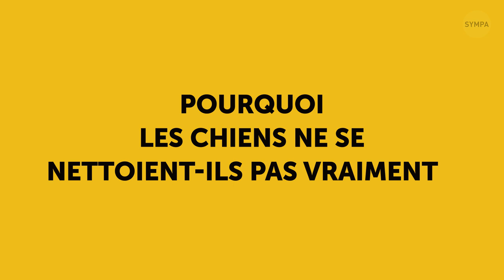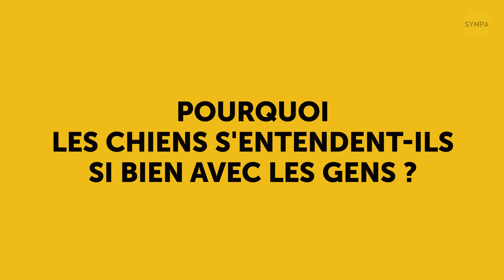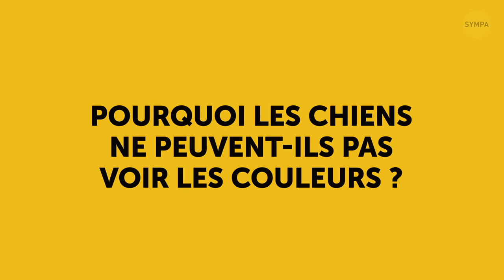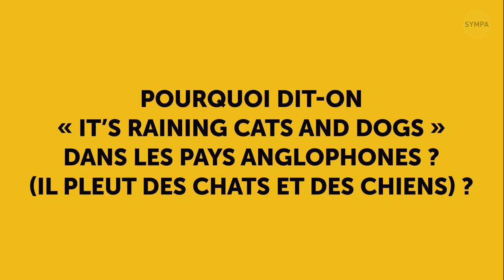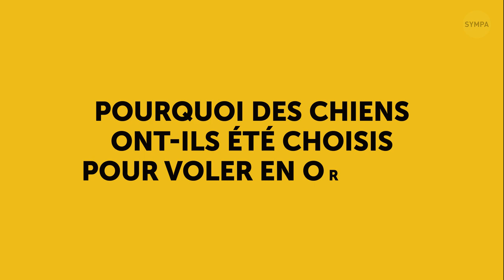Pourquoi Les Chiens Se Lèchent Les Pattes Et 29 Questions Sur Ces Animaux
Tu t'es déjà demandé pourquoi les chiens ont l'air si différents ? (Il existe 340 races de chiens dans le monde, et les petits corgis n'ont rien à voir avec les lévriers. ). Ou pourquoi les chiens se lèchent les pattes ? Ou pourquoi leur nez est froid et humide ? Ils tournent sur place pour attraper leur queue, ils détruisent le jardin, mais ils lèchent aussi le visage des gens et aident les humains de bien des façons. Les chiens sont aussi adorables et serviables qu'étranges par moments.

As-tu déjà remarqué, par exemple, que les chiens montrent leurs dents lorsqu'ils sont calmes et joyeux ? En fait, les chiens ont eu des siècles pour apprendre à parler notre langue. Les chiens n'ont pas beaucoup d'expressions faciales, mais ils savent que sourire est un bon signe, alors ils font de leur mieux pour le répéter. C’est pas génial ? Alors voir ce que d’autres de leurs habitudes signifient !

Par Pretenderrs (Chienne soviétique dans l’espace: Belka), Chienne soviétique dans l’espace: Strelka)